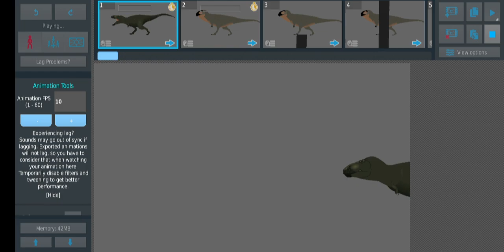dinosaur battles 1(tarbosaurus vs giganotosaurus)